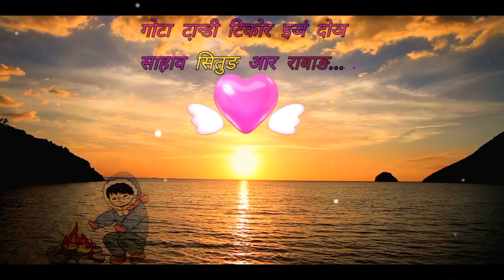आम दो कानाम लावका / aamdo kanam / Santhali song shayri / संथाली लोकगीत कविता 2023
IN THIS VIDEO -aam judim lawka kana...आम जुदीम ला़उका़ काना.. संथाली लोकगीत(folk song) कविता के माध्यम से बताया गया है कि कैसे एक तरफ से प्रेम जब होता है तो कोइ लड़का हो या लड़की कैसे अपने दिल बात केहता है  |

_______________________________________________don't__forget_____subscribe_____________________________________

Thanks for visits my channel...